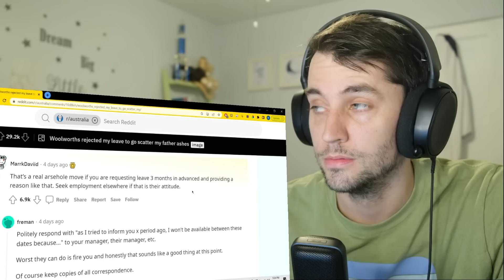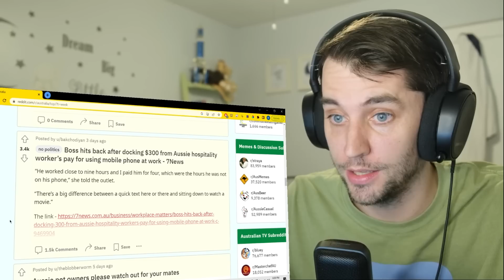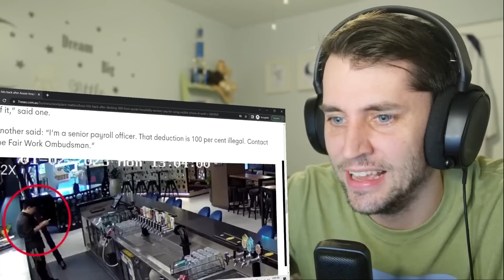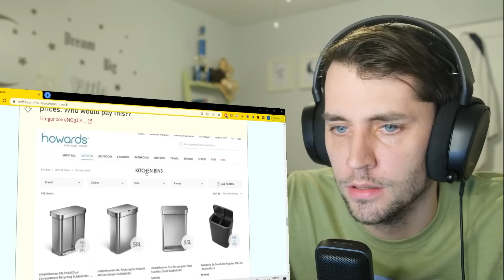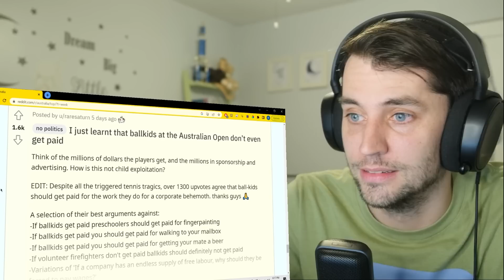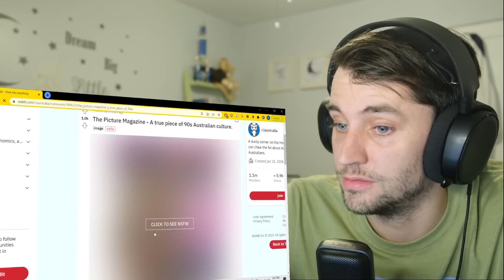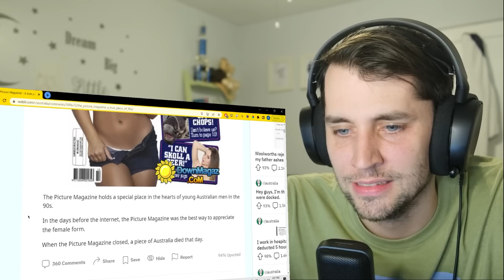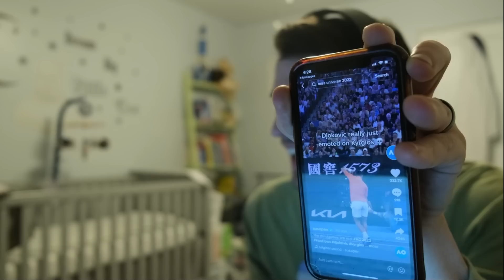THIS WEEK IN AUSTRALIA [9]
↬ Send me Australian stuff if you want to! It may end up in a video. Thanks!
River City - Post Office
  Ave #14686
, IN